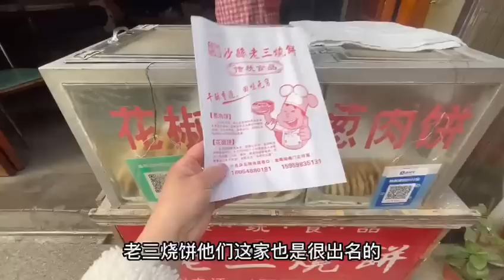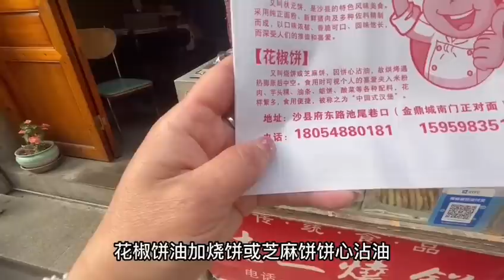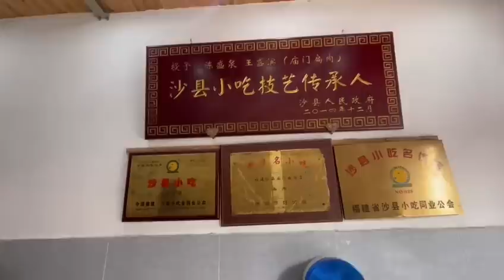纽约回国，沙县扁肉馅的奇特之处，木头棒子打出来的。